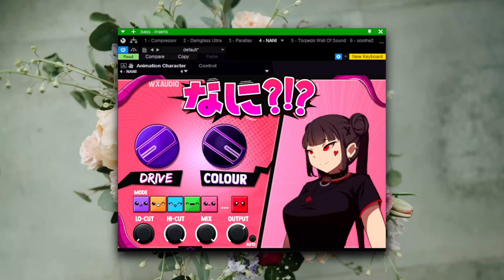Nani Plugin | Metal and Hard Rock Bass Demo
Of all the things I thought anime could do bass tone was not one of them. There's Parallax and Dark Glass on the channel but both are bypassed here for the demo.

The full signal chain: EZbass - Studio One Compressor - Signal split at ~850hz - Nani - Signal back together - Two Notes Torpedo Wall of Sound (BassBeast) - Soothe - Studio One FAT Channel (Passive EQ + Limitter). Then on the mix bus: Soothe - SSL Bus Compressor 2 - Studio One Multiband Compressor - Studio One Limiter